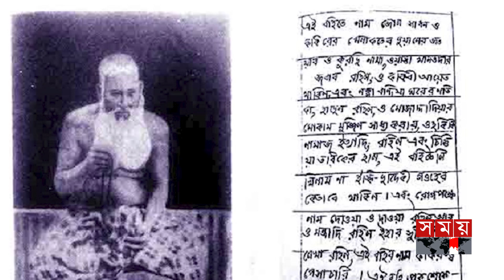কুষ্টিয়ার ছেঁউড়িয়ার আখড়া যেন ভক্তের কাছে মর্তলোকের স্বর্গ | Fakir Lalon Shah | Kushtia News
রের মূর্ছনায় মানুষকে মানুষ হয়ে ওঠার দিক নির্দেশনা দেয়ার এই অনন্য তরিকার পথচলা যাদুকরি এক সাইজির হাত ধরে। যিনি আধ্যাত্মবাদের চর্চার মধ্যে দিয়ে মানুষকে দিয়েছেন ঈশ্বরকে খোঁজার কারণ।